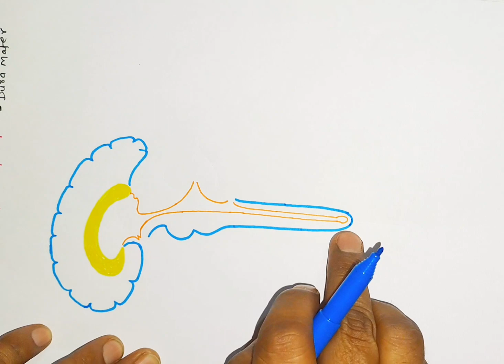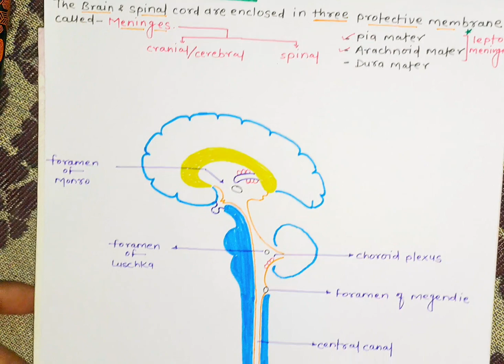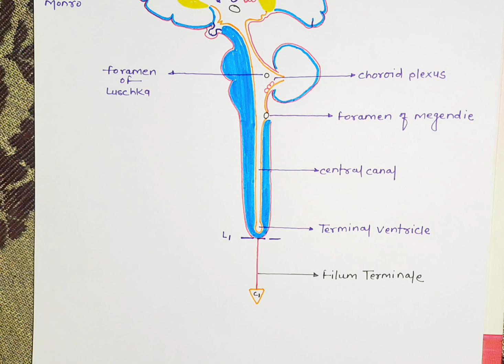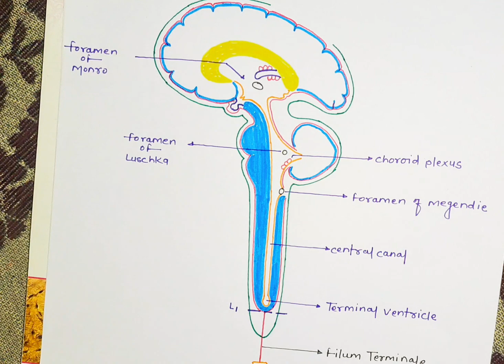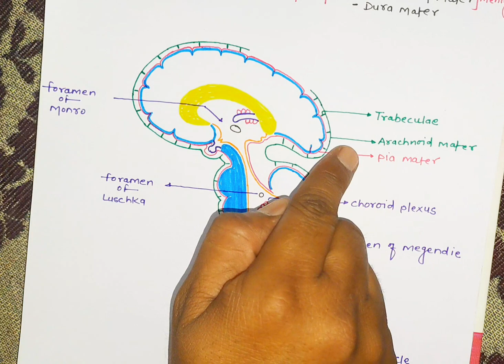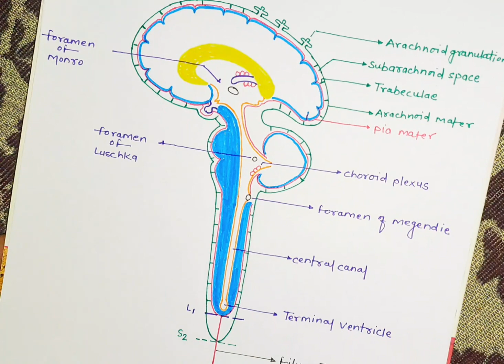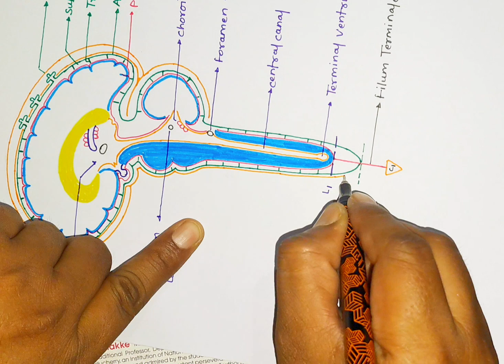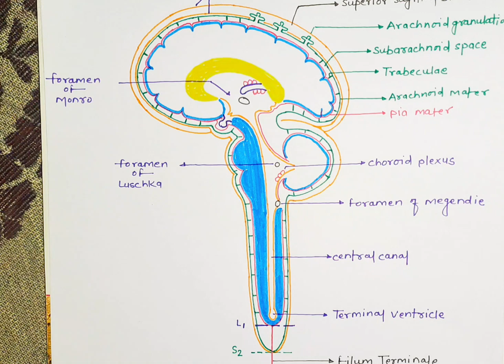MENINGES। मस्तिष्कावरण।Dura।ARACHNOID।PIA।Anatomy of head & neck। cerebral or cranial meninges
meninges